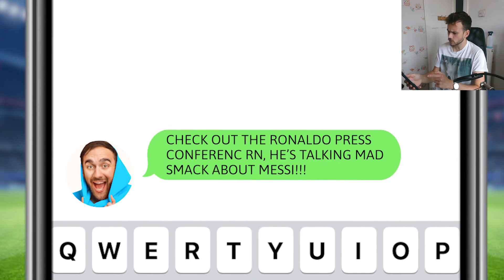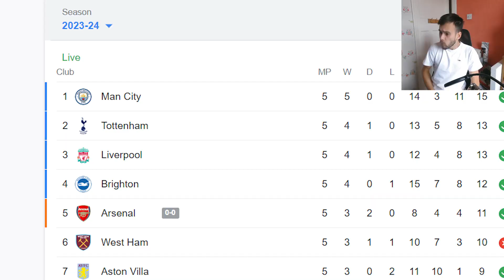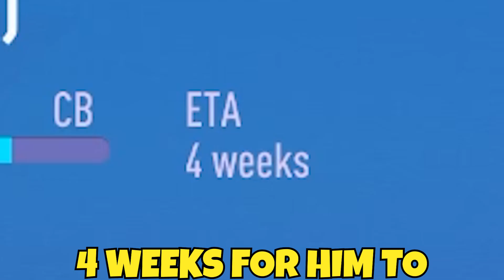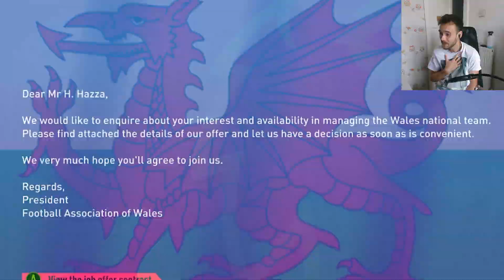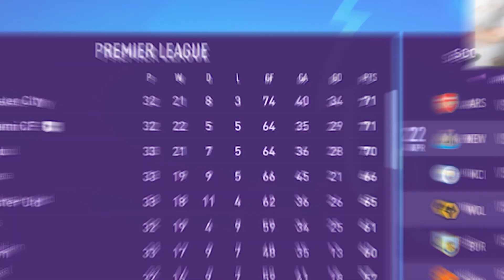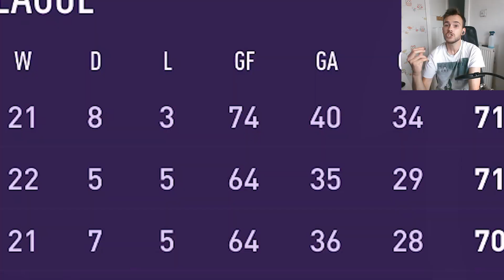I Put Messi Into The Premier League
FC 24 Messi Career mode, it's time to see how Messi matches up to Premier League teams

it's FC 24 like s2g and DiamondDhaliwal career mode challenge with messi vs ronaldo inter miami football